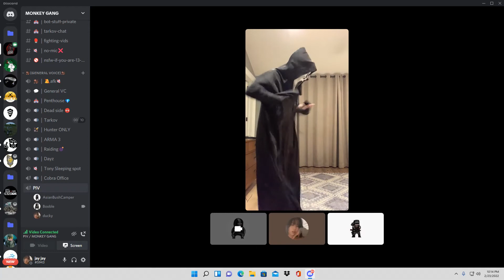pov: me when i kill u on dead side